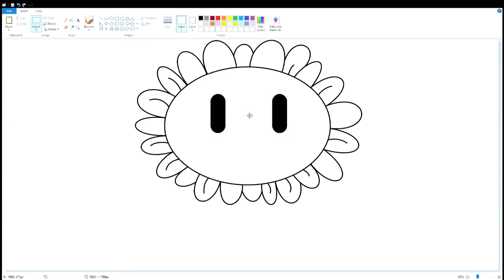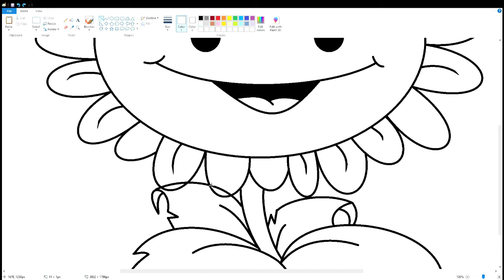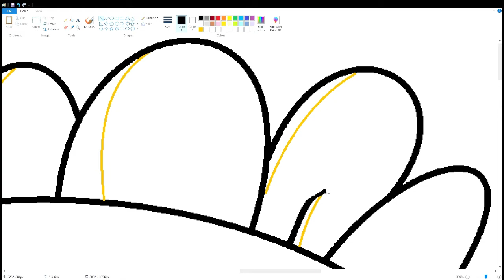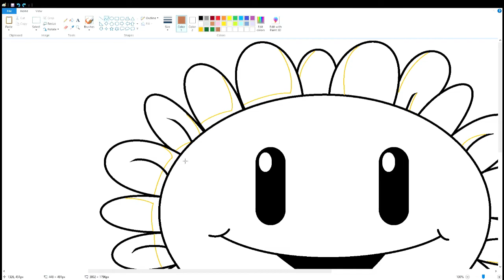How to draw Sunflower from Plants vs Zombies using MS Paint | How to draw on your computer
In this video, I will show you how to draw Sunflower from Plants vs Zombies on your computer using Microsoft Paint. Have Fun!